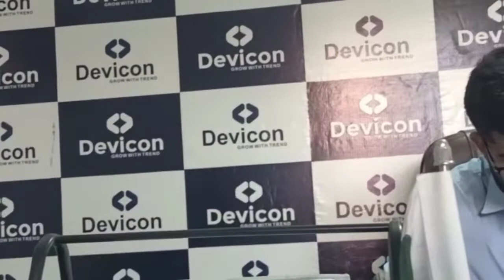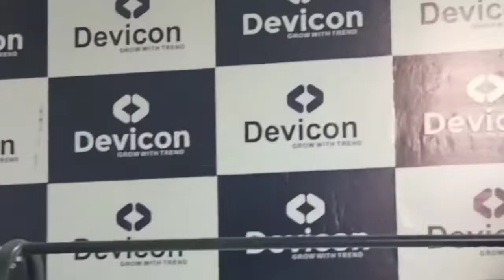2nd vlog devicon software House